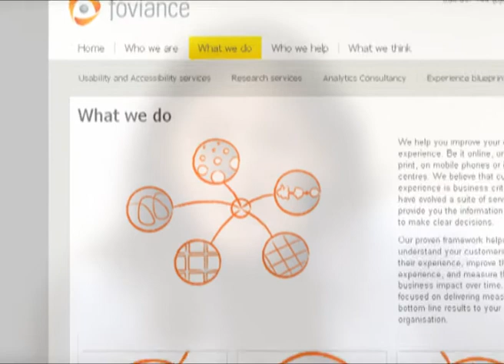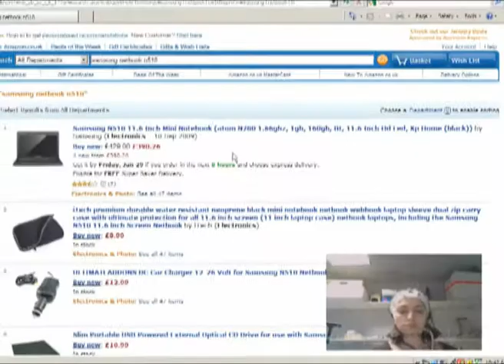Web Stress is bad for business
CA partnered with Foviance - a leading customer experience consultancy - to explore web stress in relation to application performance, and its impact on consumer behaviour and buying habits.  Brain wave analysis from the experiment revealed that participants had to concentrate up to 50% more when using badly performing websites, while facial muscle and behavioural analysis of the subjects also revealed greater agitation and stress in these periods.